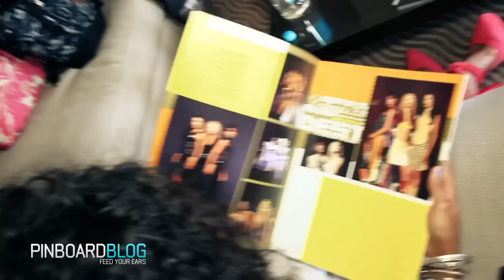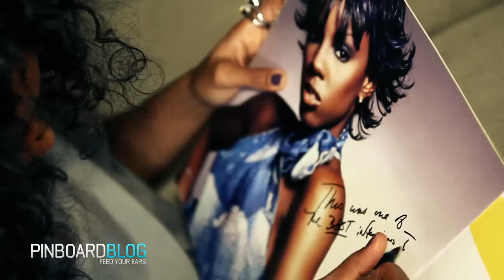PinBoardBlog.com Exclusive: The Kelly Rowland Interview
Kelly talked openly to us about her forthcoming album (a title that may have been inspired by this very interview!), the remix to her new single Commander, working with Chris Brown & defending him, leaving her former management company under Matthew Knowles,

Plus we conversed about the legacy left behind by Destiny's Child. She also bursts into song with 'She Can't Love You' from 'The Writings On  the Wall'  and TO TOP IT ALL OFF WE HAD A NICE SURPRISE FOR HER AT THE END!